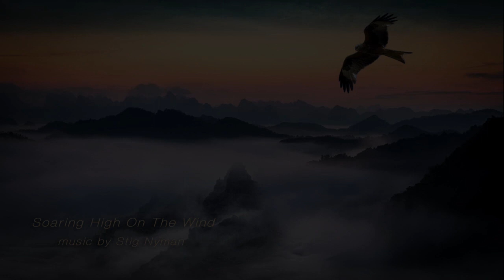Soaring High On The Wind